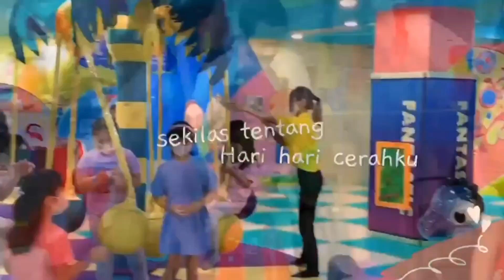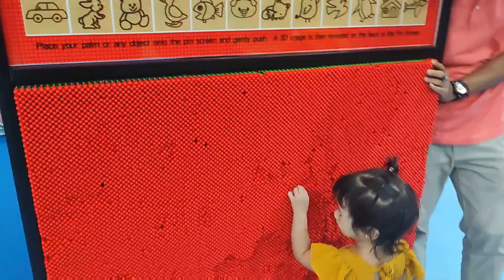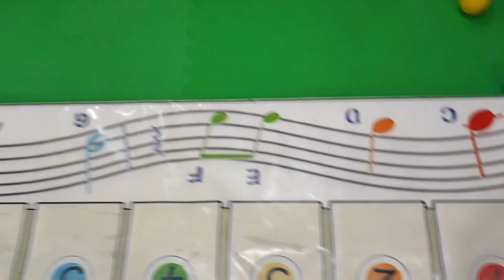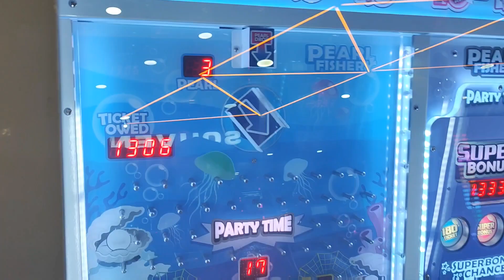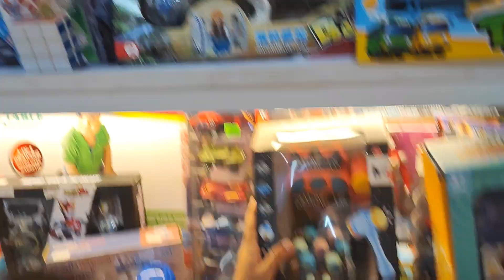24JAM BERMAIN BERSAMA MAMI PAPI, HARI LIBUR DI JOGJA